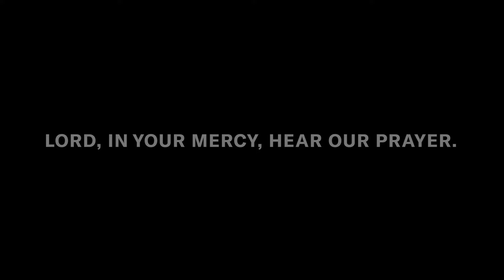Good Shepherd New York • 4.7.24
Welcome to the Good Shepherd New York digital gathering! If you would like to participate in Holy Communion, please have bread and wine on hand.

To make a donation to Good Shepherd New York, click on the following link: